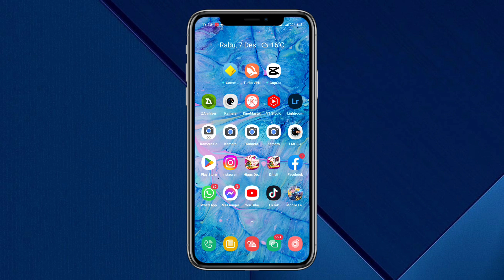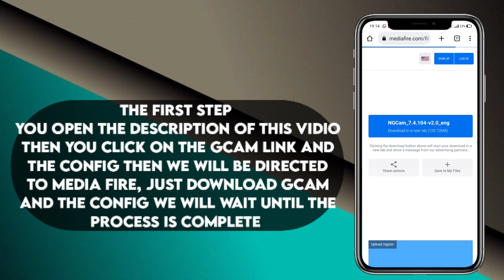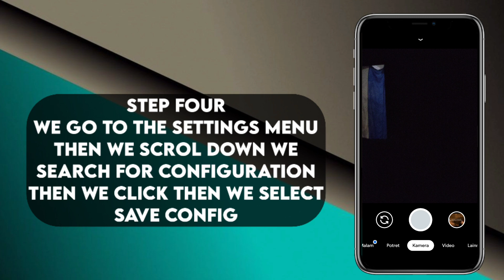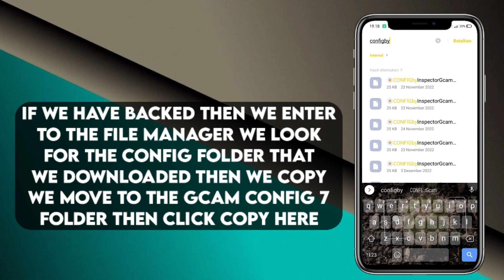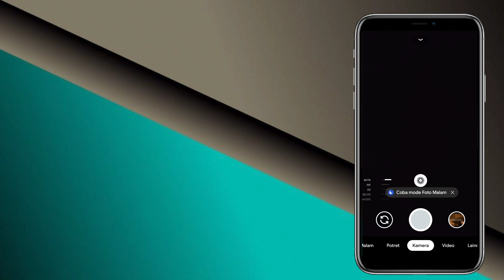INSTAL GCAM TERBAIK POCO X3 PRO | GOOGLE CAMERA POCO X3 PRO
HALLO GUYS JADI DI VIDIO KALI INI SAYA
     AKAN BAGIKAN GCAM YANG PALING
   COCOK UNTUK POCO X3 PRO BESERTA
      CONFIG NYA CONFIG NYA INI TIDAK
   MENGGUNAKAN PASSWORD YA GUYS
    SIMAK VIDIO NYA SAMPAI SELESA‼️